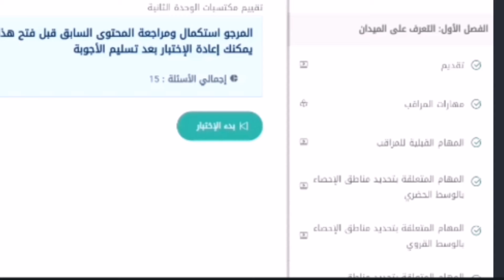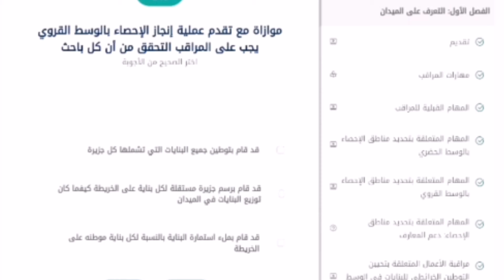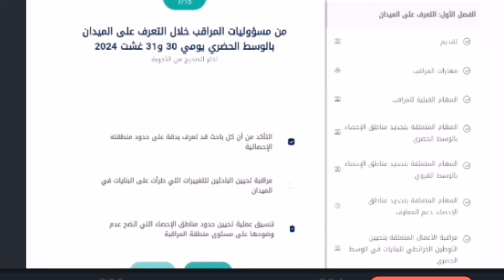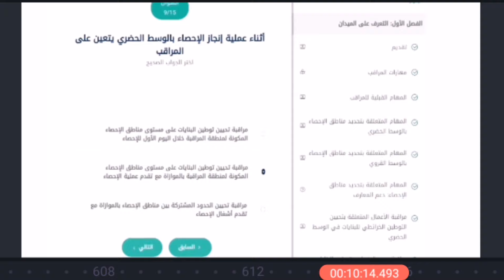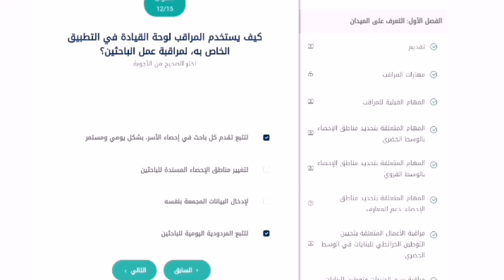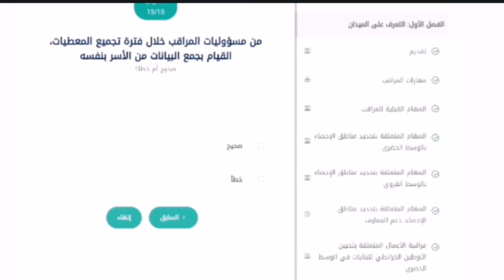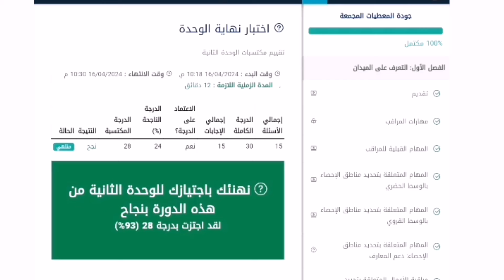تصحيح اختبار الوحدة الثانية الإحصاء سنة 2024 الإجابة صحيحة بنسبة تفوق 92/%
الإحصاء تصحيح اختبار الوحدة الثانية